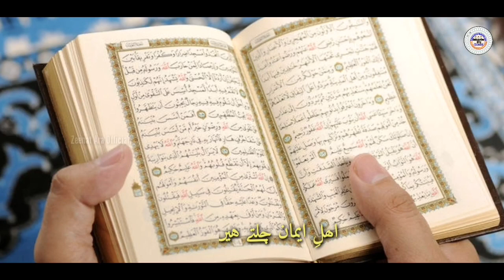Holi Diwali Har Giz Manao Na Tum | Musalmano Ke Liye Khas Paigham | Karim Shakir | Sufiyan Gazi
Voice              : Sufiyan Gazi Sb
writer              : Karim Shakir Sb
video label     : Zeenat Ara official
video editing  :Mohtaram Zahir Aasi Sahab

🥀 Doston is tarah ke mazeed gazal,nazm,humd,naat, marsiya wagaira sunne ke liye humare channel Zeenat Ara official ko lazmi subscribe karen or bel icon ko bhi daba den taki meri har updat video sab se pahle aap tak pahunch sake, shukriya

                                 🥀 نوٹ 🥀
حمد،نعت،نظم، غزل وغیرہ کے تمام حقوق محفوظ ہیں اپنی طرف سے اپنے چینل میں بعینہ ہماری اجازت کے ویڈیوز يا ازسرِنو رکارڈ کرکے اپلوڈ کرنے کی اجازت نہیں ہے اور ایسا کرنے پر آپکو کاپی رائٹ یا دیگر پریشانیوں کا سامنا کرنا پڑ سکتا ہے. !

       please puri video is link se zarur dekhen